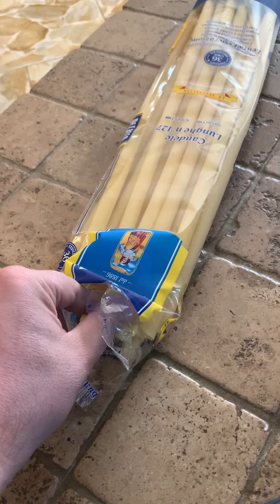Ragù di Mare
Ragù di Mare dosi in descrizione😋🔝😎👇🏼
Ingredienti per 4 Persone:
400 gr di Candele o Ziti Lisci
250 gr di Polpo
250 gr di Pesce Spada
1 Calamaro Grande
1 Seppia media
10 Gamberetti Rossi oppure Mazzancolle

In alternativa si possono aggiungere cozze e vongole oppure Rana Pescatrice al posto del Pesce Spada.

Per il Ragù:
2 Carote
2 Cipolle
1 rametto di Rosmarino
1 foglia di Alloro
1 Spicchio d'aglio
300 gr di Passata di Pomodoro
300 gr di Polpa di Pomodoro
Brodo di Polpo 2/3 mestoli

in fine Prezzemolo tritato sopra al piatto finale 😋

GRAZIE A TUTTI VOI CHE CONDIVIDETE I MIEI VIDEO CHE MI AIUTATE TANTISSIMO A CRESCERE INSIEME A VOI TUTTI GRAZIE DI VERO CUORE ❤️😘

Questo video è stato creato a scopo illustrativo per educare il modo di cucinare avendo esperienza nel campo della ristorazione e condividerlo con voi,per qualsiasi dubbio non esitate a contattarmi grazie a tutti.

Spero che le mie ricette vi piacciono vi invito a iscriversi al mio canale YouTube per rimanere sempre aggiornati ed attivare la campanellina  per avvisarvi ogni volta che pubblico qualche nuovo video con una notifica dell’app.